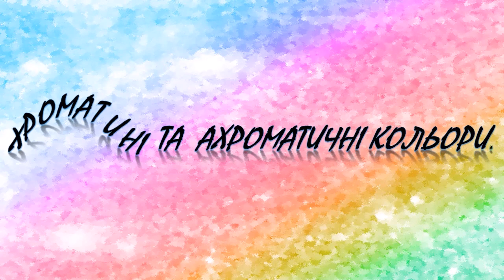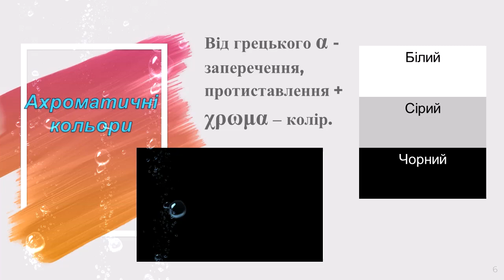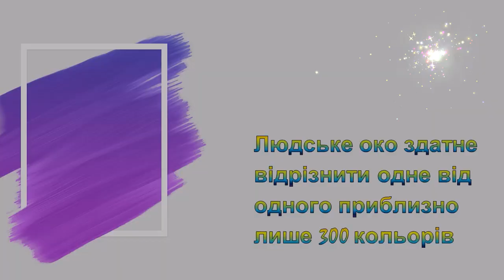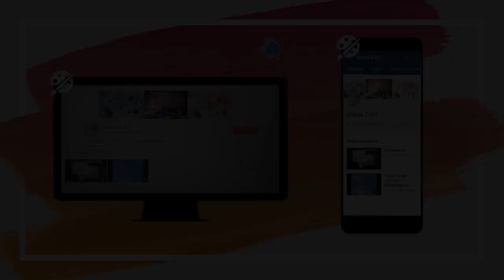Ахроматичні та хроматичні кольори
У цьому відео ви дізнаєтесь:
1. Поняття кольору  0:54
2. Що таке Ахроматичні кольори. 0:57
3. Що таке Хроматичні кольори. 1:40
4.Які є основні кольори!  2:53